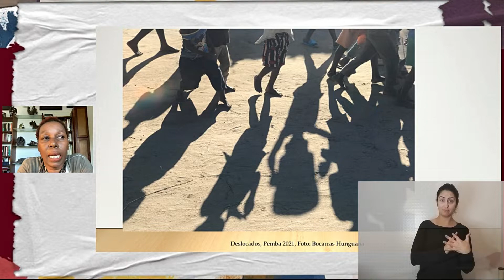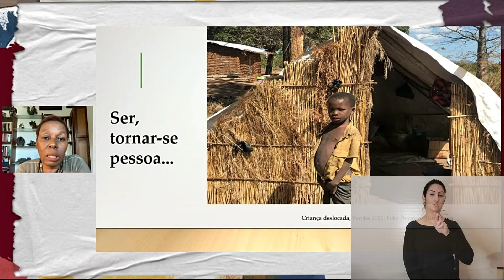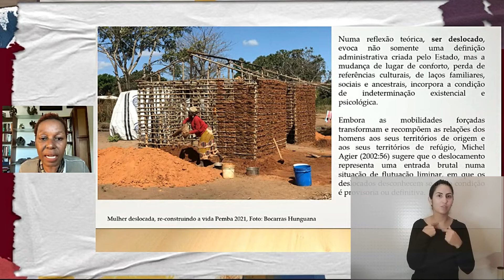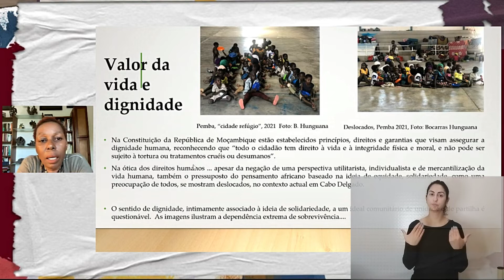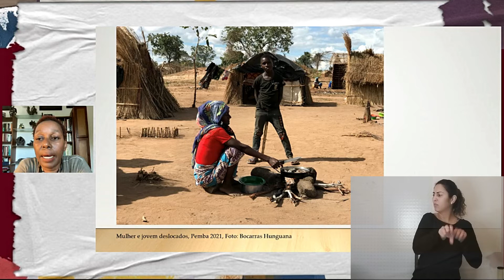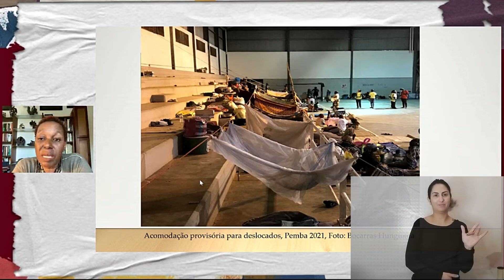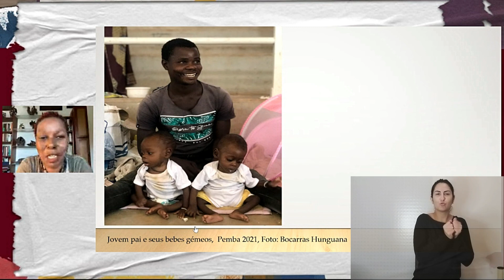Conferência 33ª RBA - Esmeralda Mariano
"Perspectivas subjectivas e humanísticas em contextos de violência"
Esmeralda Mariano (Universidade Eduardo Mondlane)

Apresentação: Laura Moutinho (USP)

Transcrição e legendagem: Larissa Nunes Caetano
Edição de vídeo: Matheus França
Produção: Carolina Parreiras e Matheus França